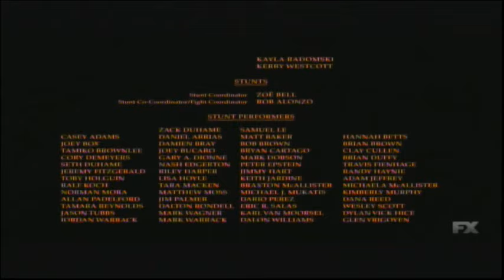Once Upon A Time... In Hollywood (2019) End Credits (FX 2024)